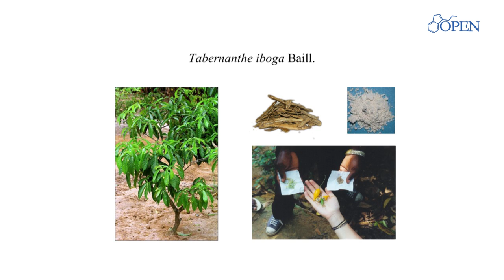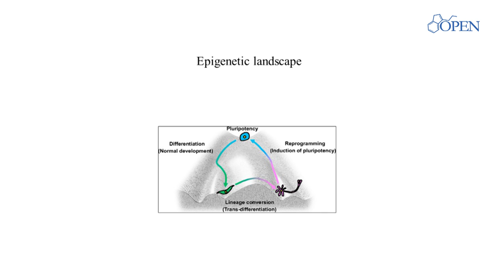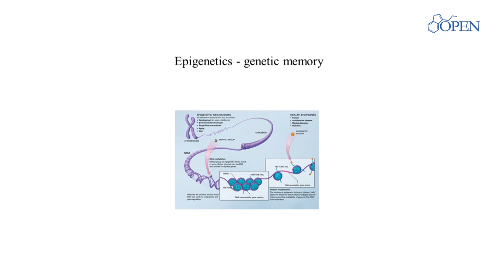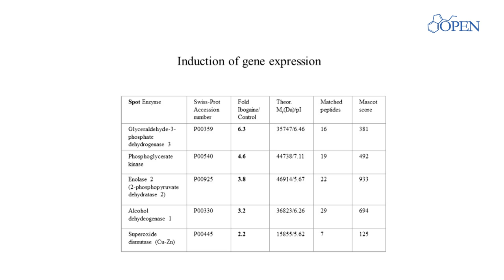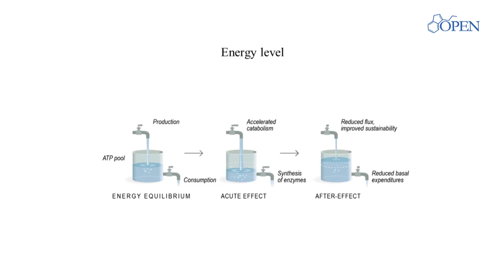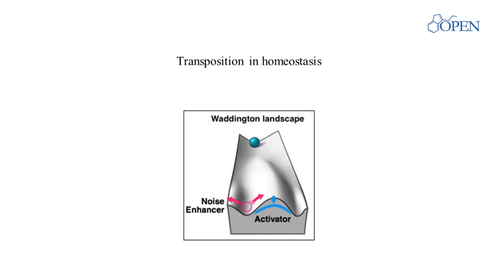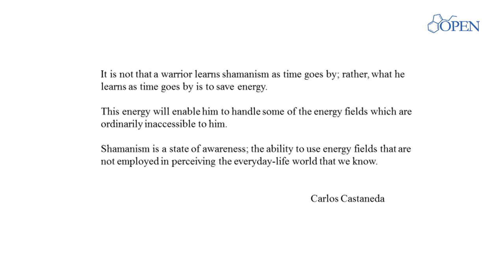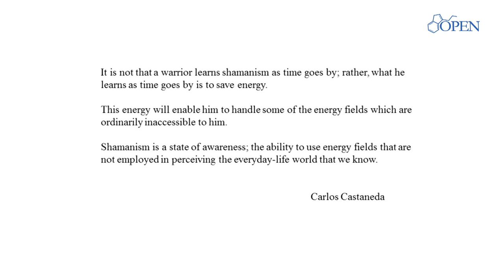Ibogaine influence on gene expression - Roman Paskulin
Tabernanthe  iboga  with  its  alkaloid  ibogaine  is  recognized  in  the  West as a remedy against diverse addictions, while traditionally it is used as inductor  of  maturation.  Its  uniqueness  lays  in  the  multiple  actions  -  it  triggers  psychedelic insights, facilitates metabolic adaptations and sets new spiritual habitus.
Our study was a quest for common denominator for these seemingly diverse effects through investigation of ibogaine’s influence on gene expression. The induction of energy metabolism related enzymes and facilitated shifts in homeostasis were found.
While  various  drugs  of  abuse  interfere  with  energy  metabolism  findings  suggest  that  facilitated  detoxification,  tolerance  reversion  and  craving  elimination  are  related  to restoration of satisfactory bioenergetics.
Pharmacology  of  ibogaine  and  risk  reduction  measures  should  be  evident  to  all  who are about to enter such process; either self-healing, personal growth, spiritual insights, recreational use or just mere curiosity.

BIOGRAPHY

Roman Paškulin M.D., PhD. is a founder of OMI Institute for anthropological medicine and researcher in Laboratory for Neuroregeneration at University of Ljubljana. He studies impact of ibogaine on gene expression and metabolism. His special interests lie in lifestyle diseases, especially addiction and most of his work deals with »soul healing« herbs. He has conducted field researches on iboga, ayahuasca, and mandrake ethnopharmacology and is the author of a series of scientific  publications  that  bridge  molecular  genetics  with  physiological, psychosocial and spiritual impact of entheogen use.

This video was shot at ICPR 2016, the Interdisciplinary Conference on Psychedelics Research, organized by The OPEN Foundation (Stichting OPEN in Dutch).

Stichting OPEN is an interdisciplinary organization which stimulates research into all aspects of the psychedelic experience. We spread honest information on both the potential and the risks of psychedelics - and hope to decrease the taboo that still surrounds the study of psychedelics. OPEN functions as a central node in an ever increasing network of national and international experts in the field of psychedelic research. ________
To keep yourself up to date with psychedelic research, come celebrate the latest discoveries in our next in-person ICPR conference organized by the OPEN Foundation